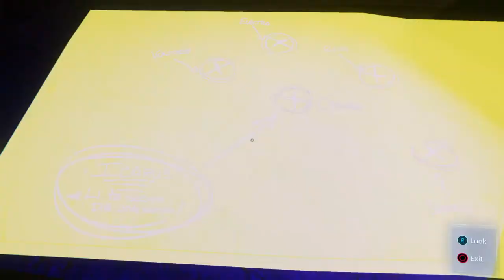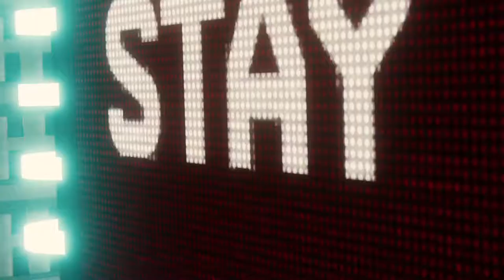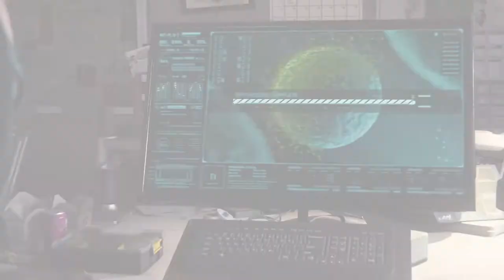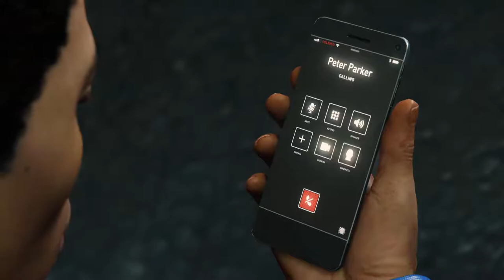MARVEL'S SPIDER-MAN EP.8! MILES WHY YOU FAIL THE SNEAK! MULTIPLE TIMES?!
PSN: iPinoyChrisJ
Snap me: @itschristianj
Steam: imthatguychrisj1